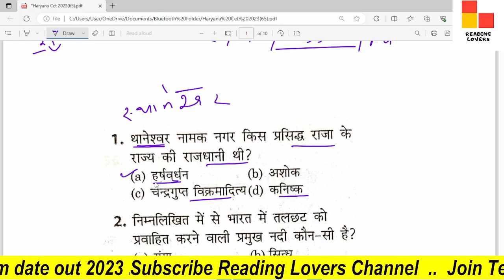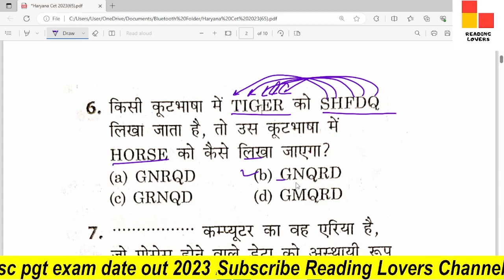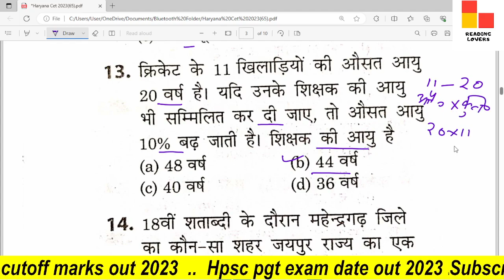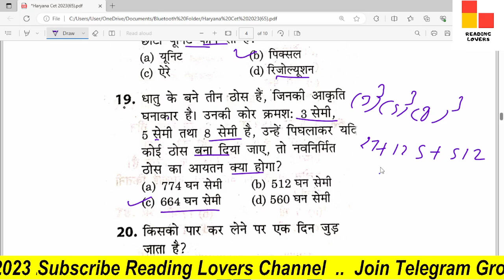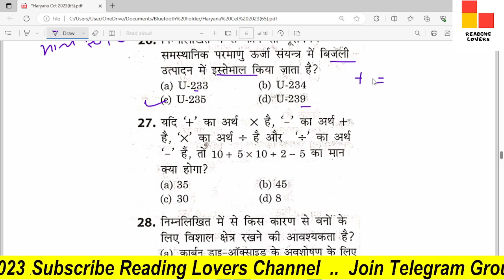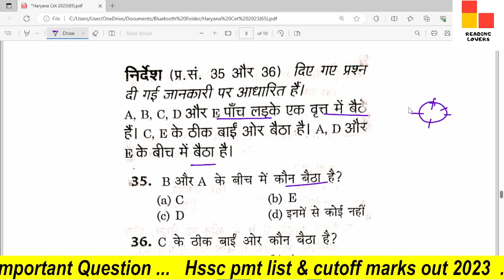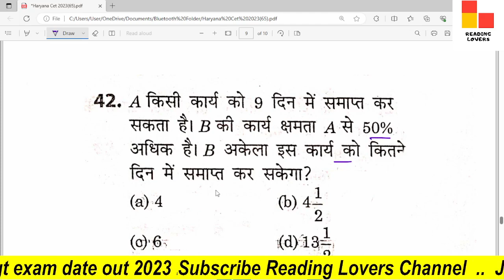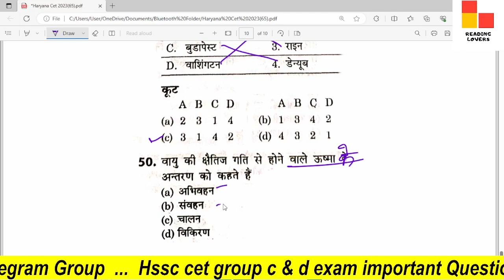Cet haryana gk / Practice set #54 / Haryana_gk / Cet_mains haryana gk / Haryana gk for cet exam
HTET TGT PGT PRT POLICE ANGANWARI CLERK GROUP-D JE PATWARI GRAMSACHIV ALL HSSC EXAMS. दोस्तों इस वीडियो में हमारे द्वारा (haryana gk ) महत्वपूर्ण प्रश्न करवाए गए हैं।अगर आपको हमारे क्वेश्चन अच्छे लगते हैं तो हमारे चैनल को सब्सक्राइब करें लाइक करें और साथ में bell वाले आइकन को दबाना ना भूले जिससे आपको हमारे आने वाली वीडियो की नोटिफिकेशन मिलती रहेगी।

about.

haryana _gk_question
haryana cet practice paper
,cet exam question paper,
cet group d practice set,
hssc cet practice set 2023,
hssc cet hindi practice set,
haryana cet hindi class,
reading lovers,
hssc cet gk questions,
cet gk class